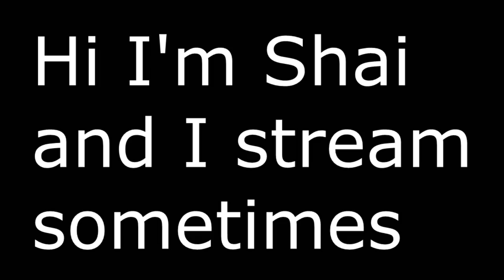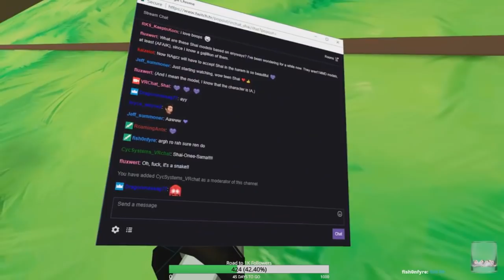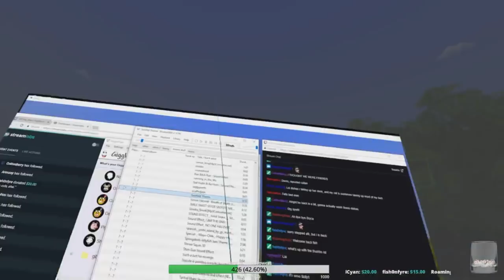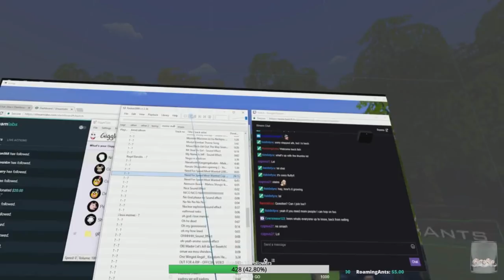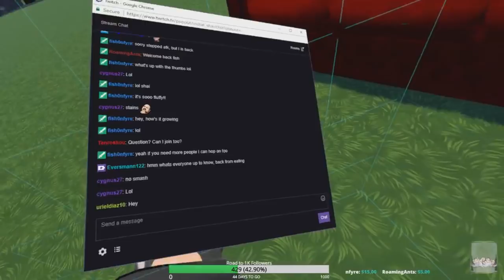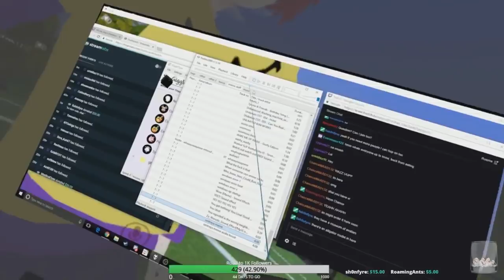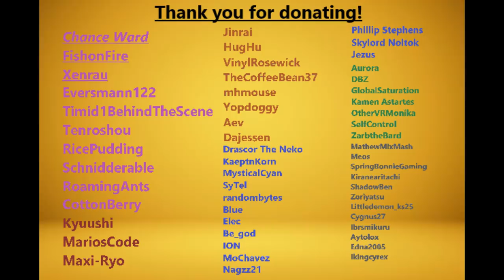VRChat: My First VR Stream!